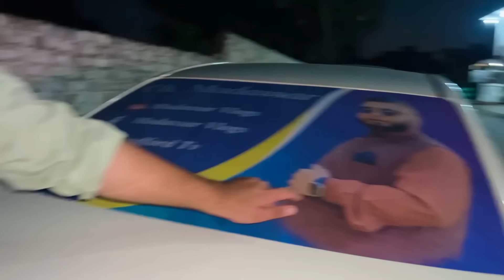Going At Dawat Without Invitation 😂 || Prank Gone Wrong With Jaani Dushman 😭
Going At Dawat Without Invitation 😂 || Prank Gone Wrong With Jaani Dushman 😭 || familyvlog @usmanazamofficial8988 @mudassarvlogs123 @faisaljhaan @Kashmiri_Vloggers